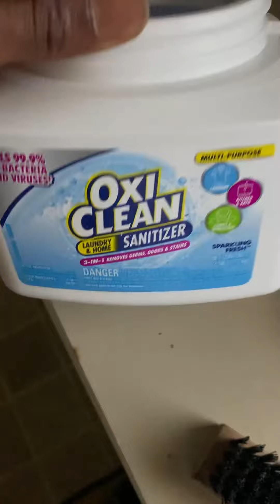HOW TO CLEAN MESH ON JORDAN 11s!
HOODIE GANG you know the deal we got a good one for y’all highly requested. How to clean mesh on your Jordan 11s